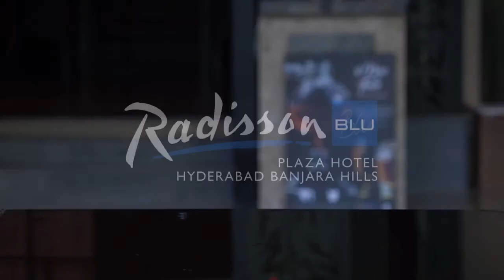Hotel Radisson BLU, Hyderabad. EXCLUSIVE DRINK